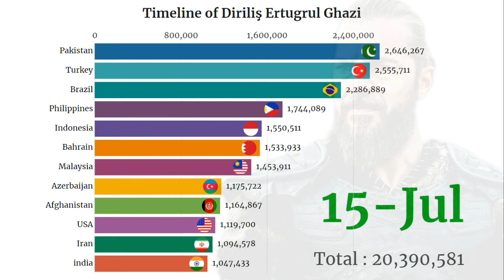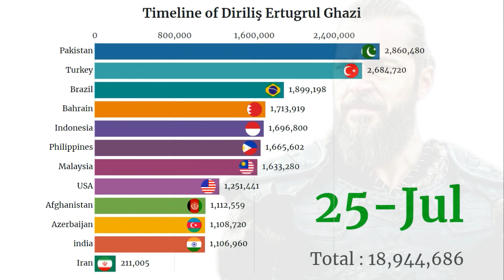Timeline of Diriliş Ertugrul Ghazi Viewership in the last 2 months 1 june to 30 July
World top countries diriliş ertugrul Viewership in the last 2 months,
This video shows the World Top countries Compared By the Ertugrul ghazi drama Viewership in the last 2 months 1 june  to 30 july,
Source: Google And Other data sides ,

Diriliş Ertugrul (Resurrection Ertugrul) is a Turkish historical fiction and adventure television series created by Mehmet Bozdag, starring Engin Altan Duzyatan in the title role. It was filmed in Riva, a village in the Beykoz district of Istanbul, Turkey, and premiered on TRT 1 in Turkey on December 10, 2014,
The show is based on the history of the Muslim Oghuz Turks and takes place in the 13th century. It centers around the life of Ertugrul, the father of Osman I, who was the founder of the Ottoman Empire. It has been well received, particularly in the Muslim world.